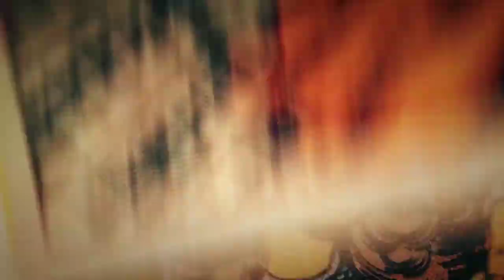Teen Titans VS balloon man - Teen Titans Go! To The Movies